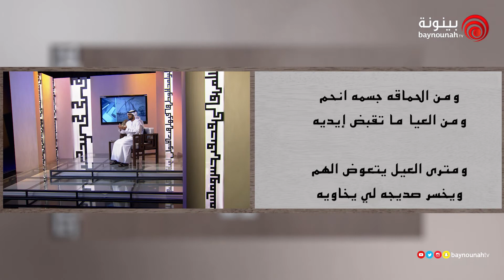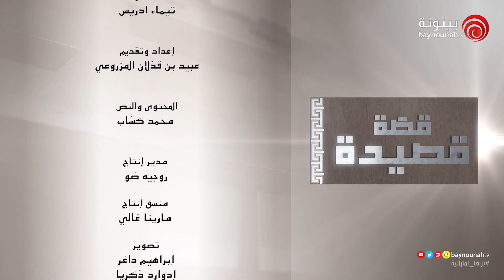الحلقة الأولى | قصة قصيدة | قصيدة الشاعرة عوشة الرميثي "بنت شملان"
لقاء متجدد من برنامج قصة_قصيدة في موسمه الثاني
مع عبيد بن قذلان المزروعي
الأربعاء ١٠ مساءً والإعادة الخميس في الـ ١٠ صباحًا